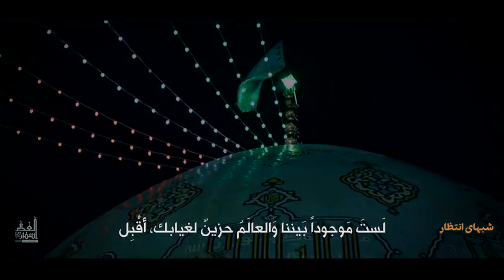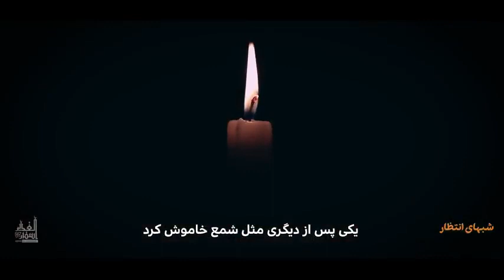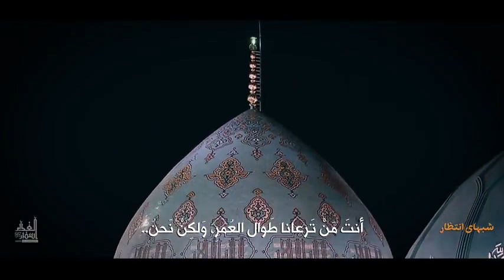Nowha in(Farsi)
Salaam ya Hussain as